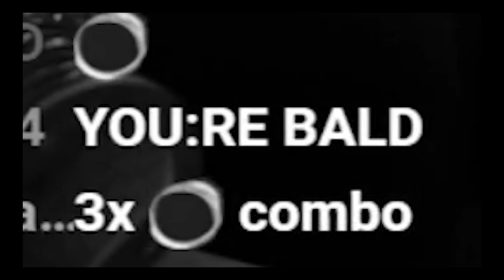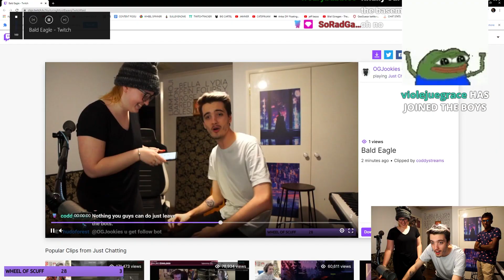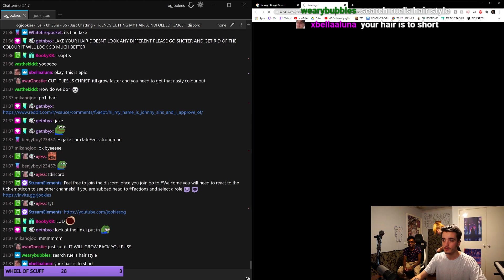She Cut My Hair Blindfolded On Twitch